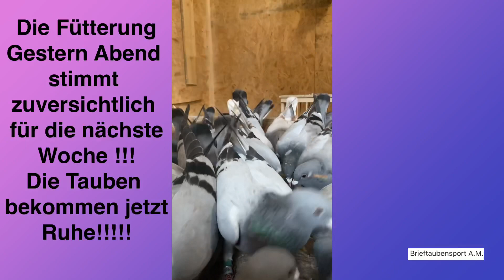Jungtauben 2 .Vorflug und die Jungtaubenkrankheit hat uns erwischt 😢😢🤦‍♂️